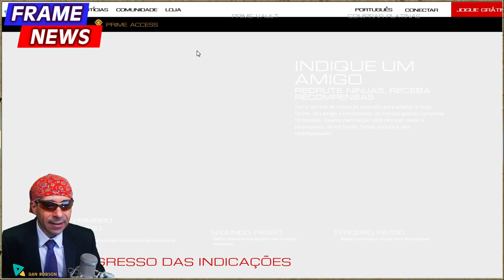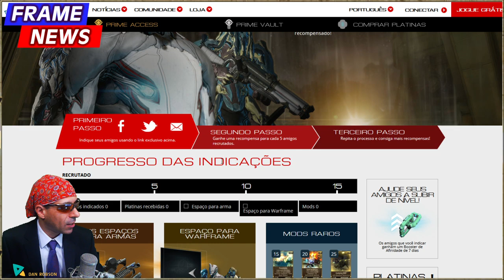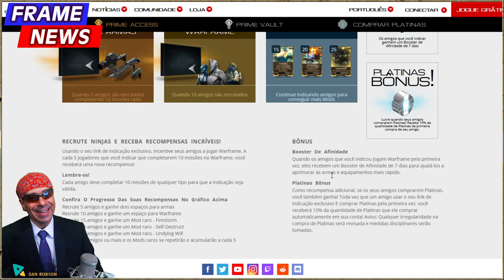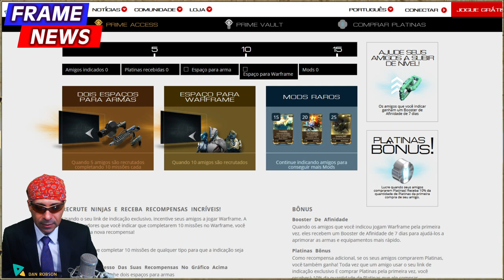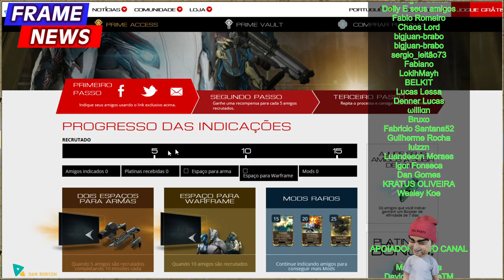FrameNews Notícias, Indique um amigo no Warframe e ganhe muito prêmios. aproveitem !!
Platinas Bônus
Como recompensa adicional, se os seus amigos comprarem Platinas, você também ganha! Toda vez que um amigo usar o seu link de indicação exclusivo E comprar Platinas pela primeira vez, você receberá 10% da quantidade de Platinas que ele comprar automaticamente em sua conta! Aviso: Qualquer irregularidade na compra de Platinas será revisada e medidas disciplinares serão tomadas.

Recrute Ninjas e receba recompensas incríveis!
Usando o seu link de indicação exclusivo, incentive seus amigos a jogar Warframe. A cada 5 jogadores que você indicar que completarem 10 missões no Warframe, você receberá uma nova recompensa!
Lembre-se!

Cada amigo deve completar 10 missões de qualquer tipo para que a indicação seja válida.
Confira o progresso das suas recompensas no gráfico acima
Recrute 5 amigos e ganhe dois espaços para armas
Recrute 10 amigos e ganhe um espaço para Warframe
Recrute 15 amigos e ganhe um Mod raro - Firestorm
Recrute 20 amigos e ganhe um Mod raro - Self-Destruct
Recrute 25 amigos e ganhe um Mod raro - Undying Will
Recrute 25 amigos ou mais e os Mods raros se repetirão e acumularão a cada 5 recrutas